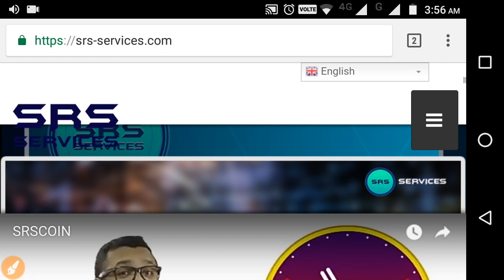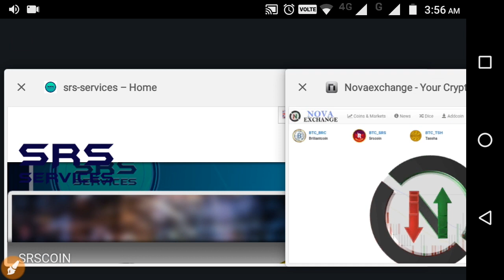SRS COIN Introduction & listed in Nova exchanger || upcoming listing in coin market Crypto In Hindi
SRS Coin Cryptocurrency Is world best coin

Invest in this coin and earn money

Good News Good News🎊🎉 Market me ab hoga pura Hangama .  "Right Time Right Action”

Packages 500  to 1000000 coin Monthly 15% up to 12/M

Direct 5%      Binary 10%

5 Level income on Top up
1st level   5%    2nd level 10%    3rd level 15%    4th level   20%     5th level  25%

Details ke liye call or Whatsup.  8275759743